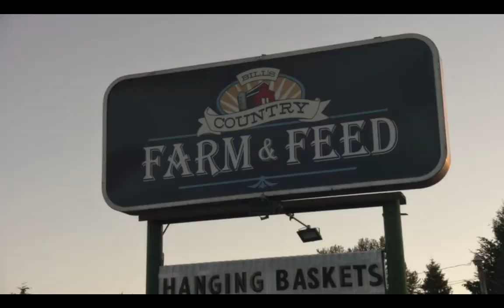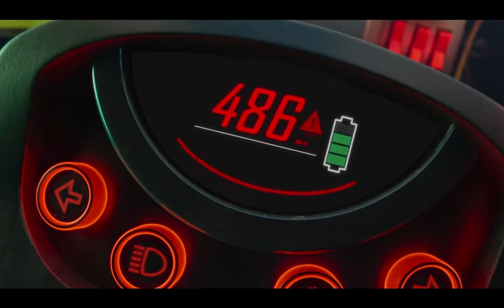Watching EVERY streaming movie in October - Full Stream Ahead Ep. 3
So help me god I will finish this.

Full Stream ahead is an ambitious project: watch every streaming service original movie for a full year in order to answer the age old question: are they bad? New Installments every month!